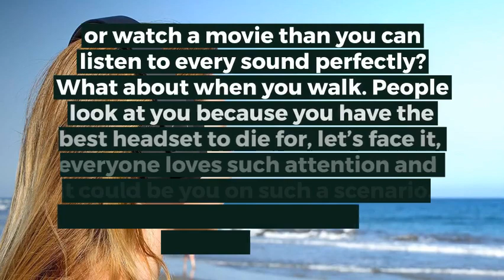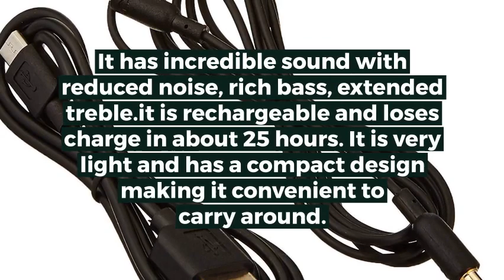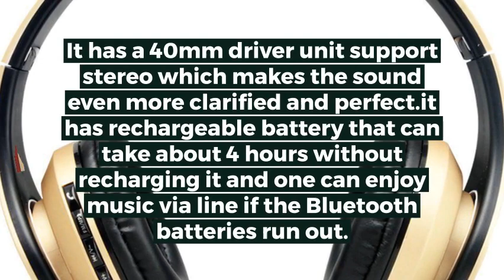Top 9 Best Wireless Gaming Headset in 2020 Reviews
#1. August EP650 Bluetooth Wireless Stereo NFC Headphones

#2. August EP650 Bluetooth Wireless Stereo NFC Headphones

#3. Astro Gaming A40 Wireless System | Black

#4. Wireless Bluetooth Headset, Langsdom BT28 Super Deep Bass HiFi Sound Foldable Over-Ear Headphones

#5. Ausdom M08 Bluetooth Wireless Foldable Hi-fi Stereo Headphones

#6. [CNET’s PICK] Over-Ear Bluetooth Headphones – Mixcder ShareMe Wireless Bluetooth 4.1 Stereo with Built-in Mic

#7. HDE BT-900 Wireless Headphones Bluetooth On-Ear Headset with Built-in Mic and Rechargeable Battery

#8. iRunzo On Ear Bluetooth Headset with Microphone FM Radio Wireless Foldable Support MicroSD Card

#9. Beyda Bluetooth4.1 Wireless Stereo NFC Noise Cancelling Gaming Headsets

Headset, well I don’t know how we lived without them. It is those devices that you end up needing everywhere. It is very suitable when working, when you want to listen to your favorite music, when there is too much noise around, when travelling, when you want your own private space. Headset takes you to another world within a world, it stops the reality world and it begins your dream world.

It is said that those who tend to use headset relieves stress more than those who don’t use them, it can be a fallacy or a fact. I know some are asking: what do you mean? My head aches every time I use the headset. High chances are, you have been using the wrong set, and it is normal to be confused to which are the best handset and that is why below is a preview on the best wireless gaming headset.